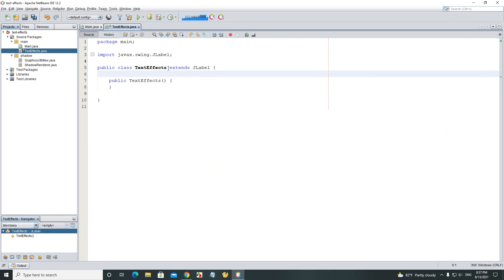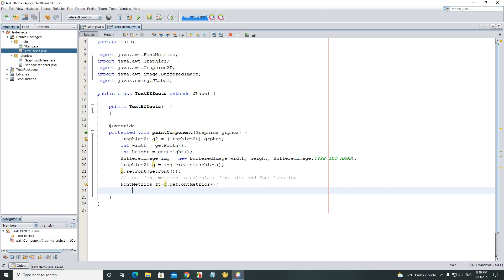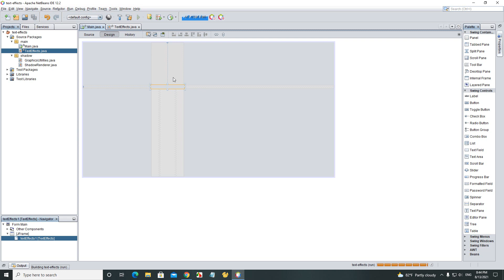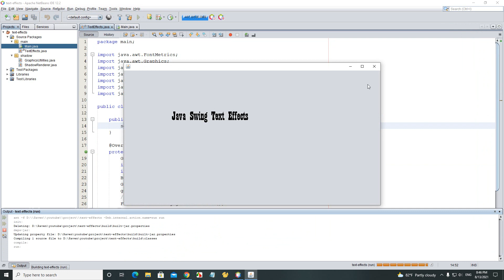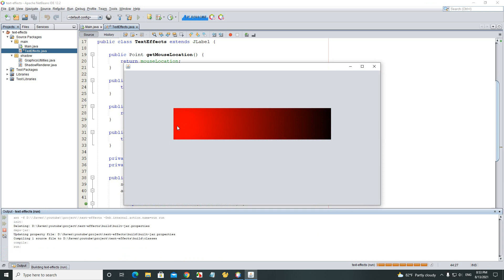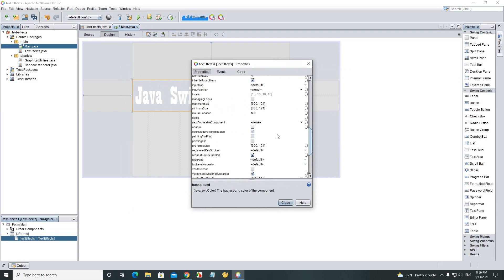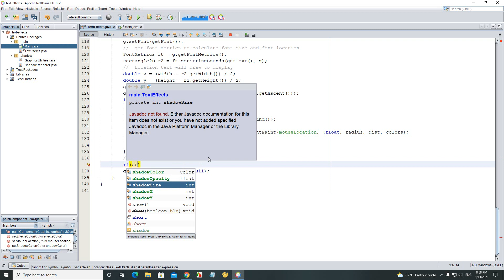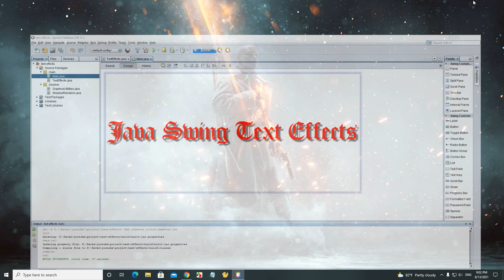Java Swing - Mouse Hover Text Effects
Java Swing Customize
Create jlabe text effects using java swing with netbean IDE and drop shadow text.